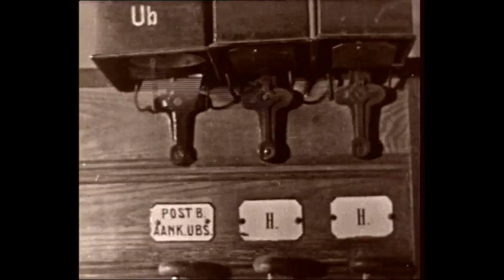Treinbeveiliging met het Central Safety System (CSS) van ERTMS: de uitleg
In deze explainer legt Myrthe van ProRail uit wat Central Safety System (CSS) is; het digitale hart van ons nieuwe treinbeveiligingssysteem ERTMS.

Wat is ERTMS?

Het Nederlandse spoor is voorzien van Automatische Treinbeveiliging (ATB). Dit veiligheidssysteem helpt machinisten bij het waarnemen van seinen langs het spoor. De seinen en relaiskasten in de infrastructuur zijn onderdeel van het huidige treinbeveiligingssysteem. ATB stamt uit de jaren 50 en moet worden vervangen en gemoderniseerd.

Het European Rail Traffic Management System (ERTMS) is de nieuwe standaard voor treinbeveiliging in Europa. ERTMS is een geavanceerd beveiligingssysteem en zit zowel in de trein als in het spoor. Speciale apparatuur aan boord van de trein communiceert automatisch met het spoor en de treinverkeersleiding. De machinist kan via een scherm zien hoe hard er op een bepaald traject gereden mag worden. Als er te hard wordt gereden, grijpt het systeem automatisch in. In Nederland zijn de Betuweroute, HSL, Hanzelijn en het spoor tussen Amsterdam en Utrecht al voorzien van eerdere versies van ERTMS. ERTMS is in de toekomst hét digitale platform voor ons spoorwegnetwerk. Het is van doorslaggevend belang voor verdere innovaties en vergroot bovendien de betrouwbaarheid, punctualiteit en veiligheid.

Meer weten over ERTMS en CSS? Bekijk dan deze video.